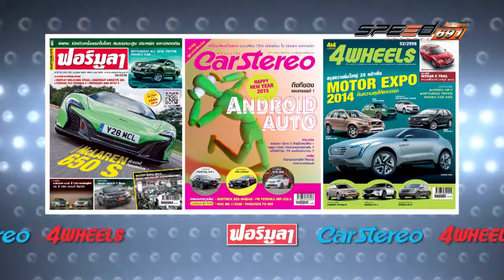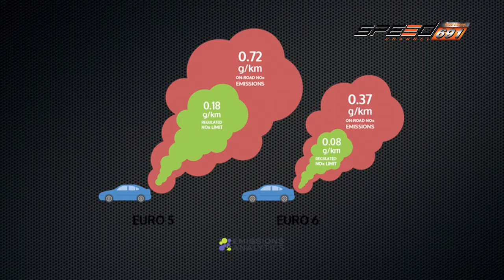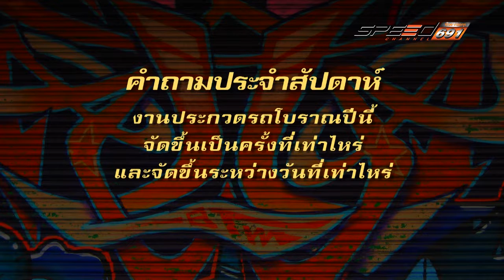Carnatomy 08 06 2016 (5/5)